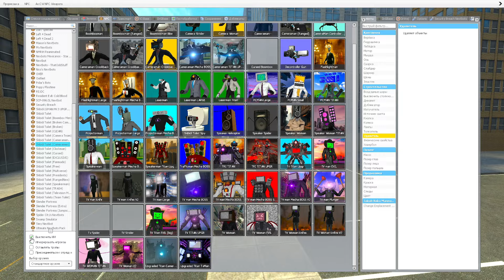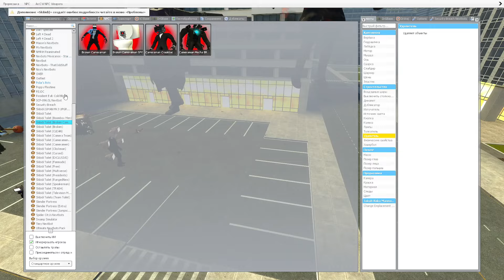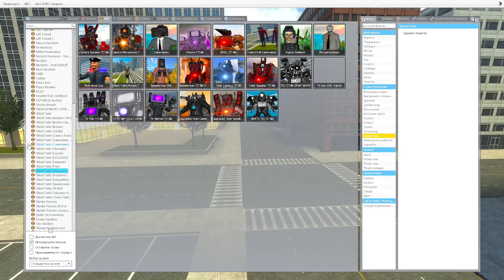ALL SKIBIDI TOILETS BOSSES AMBUSHED UPGRADED TITAN TV MAN And CAMERA MANS - Gmod